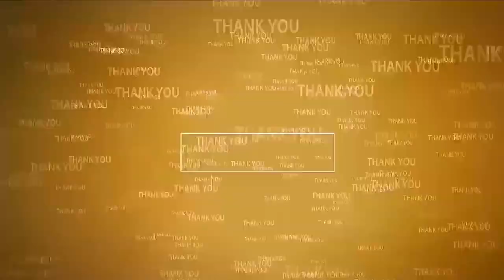విజయోత్సవాలకు అనుమతి లేదు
- దుత్త‌లూరు ఎస్ఐ ఉమాశంక‌ర్